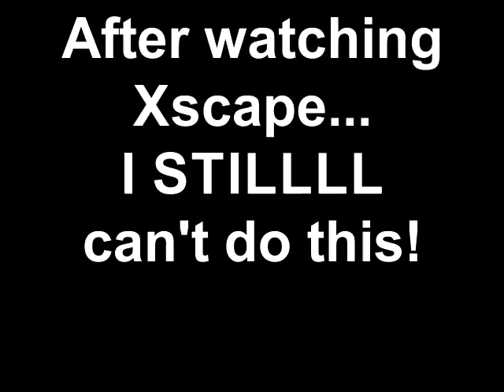After watching Xscape.... I STILLLL can't do this!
HOW are you Ladies, walking in these high heels?!.
Can I get some help please?.

Tina